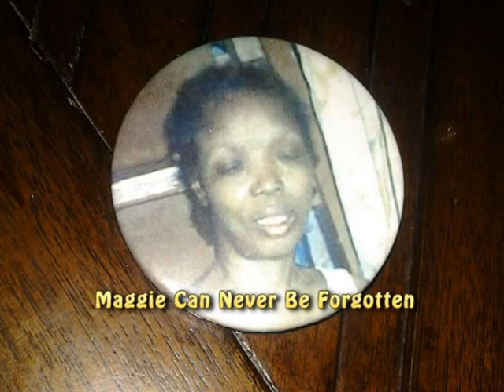Magdalina Maggie Fontellio & Anthony Edgar Angelo life in photos